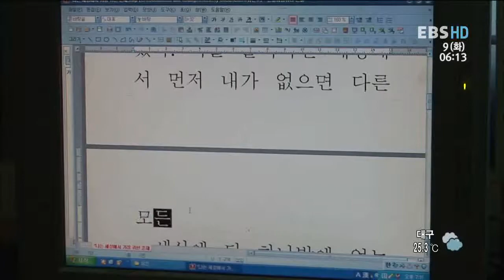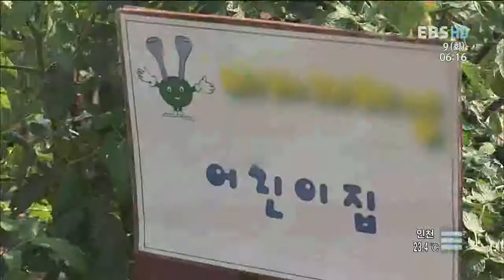신나는 인생 5678 - 어린이 현장체험학습장(2)_#003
EBS, 신나는 인생 5678, 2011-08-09, 꼬마들 웃음소리 속에 찾은 행복  -어린이 현장체험학습장(2)

어린이를 위한 현장체험학습장에서 일하는 어르신 소개

2010년 현재 65세 이상 노인이 전체 인구에서 차지하는 비율이 11%
2050년은 전체 인구의 1/3인 38.2%가 노인인구가 될 것이다.